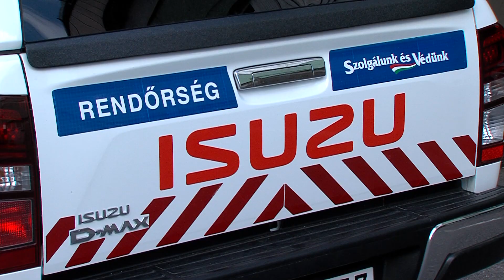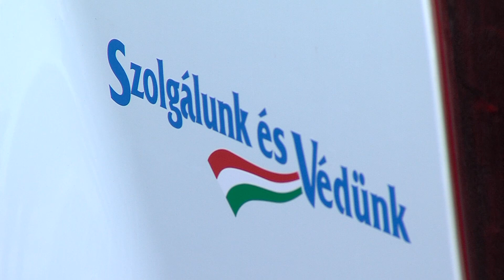ÚJ TEREPJÁRÓVAL A KÖZBIZTONSÁGÉRT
Egy darab új típusú Isuzu D-Max terepjáróval gazdagodott a Miskolci Rendőrkapitányság géppark állománya szeptember 18-án. Miskolc Megyei Jogú Város Önkormányzata a hatékonyabb kutyával történő szolgálat érdekében adományozta a terepjárót a rendőrségnek. Kriza Ákos, Miskolc város polgármestere ünnepélyes keretek között nyújtotta át a gépjármű kulcsát Bogyay Ferenc, rendőr ezredesnek majd a rend őrei meg is kezdték első útjukat az újdonsült járművel.